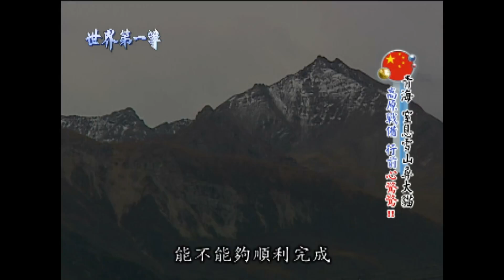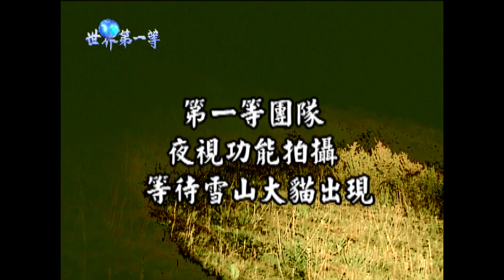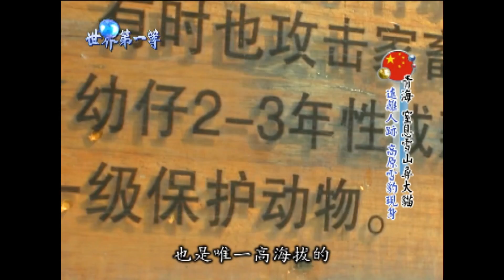【青海】窒息雪山尋神秘幽靈雪豹 高海拔獨有的一級國寶｜《世界第一等》496集濃縮精華版